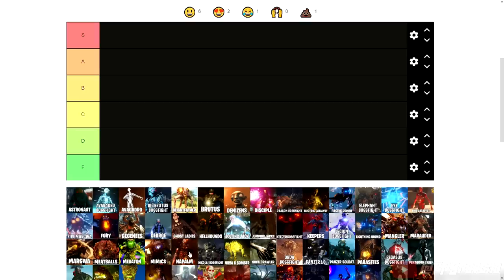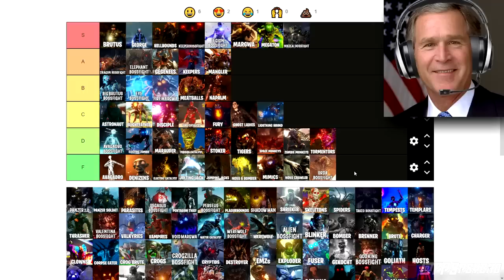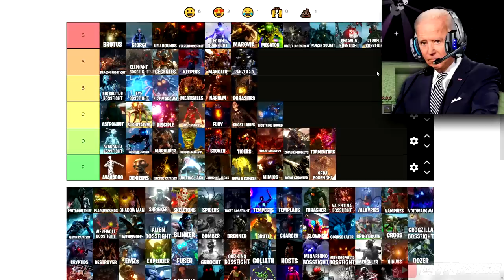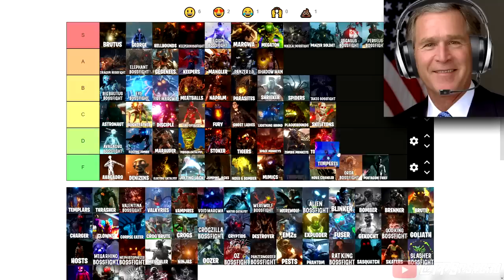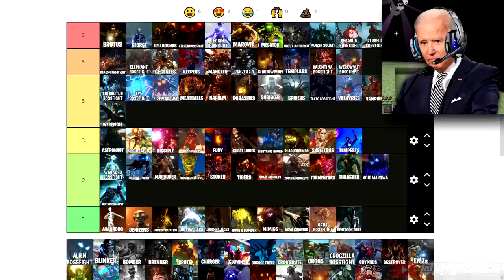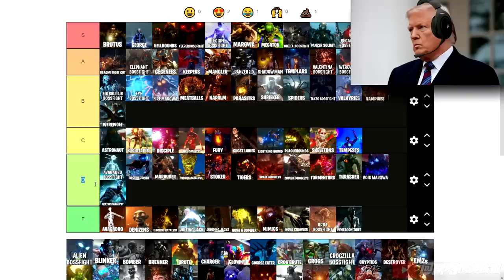The Presidents Rank Every Treyarch Boss in CoD Zombies History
In this video, The US Presidents/Presidential Zomboys - Trump, Biden, Obama and Bush, Rank Every Treyarch Boss in Call of Duty CoD Zombies History! Presidents Tier List. Call of Duty Zombies. CoD Zombies. Presidents play Zombies.

🔵 Discord (feel free to join, anyone is welcome, but if you're toxic I'll ban you!)

0:00 Intro